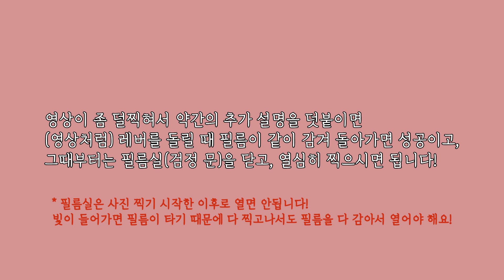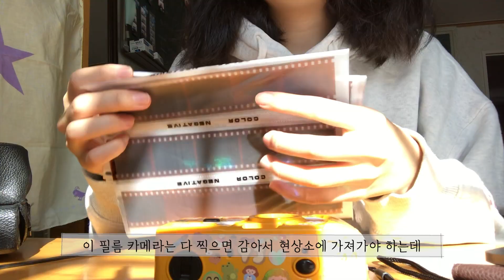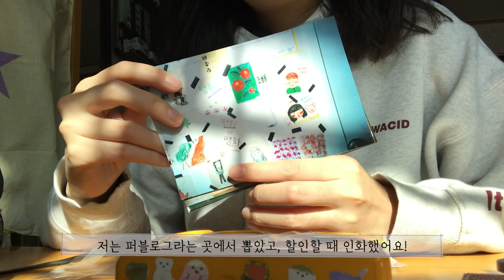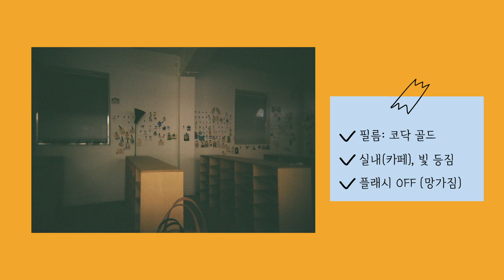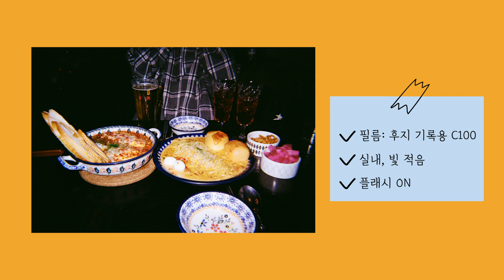[CH-Vlog #28] 코닥M35으로 사진 잘 찍으려면 플래시는 언제 켜야될까? 잘 어울리는 필름과 현상소 추천까지! (더보기란 꼭 읽어주세요!)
안녕하세요! 앞으로도 열심히 유익한 영상을 만들어 볼게요! (사실 오늘 영상,, 지난주에 거의 다 완성했는데 갑자기 몸이 좀 안 좋아져서 이제야 올리게 되었어요ㅠㅠ 겨울이어도 음식 조심,, 배탈 조심,, )

오늘 영상에는 지난번에 이어서 코닥M35 토이카메라 인데요. 사실 잘 어울리는 필름이나, 현상소나 이런건 발품팔아 돌아다니면서 찍어보고 직접 느끼는게 가장 좋긴하지만, 남이 찍어보니 좋더라~ 하는 걸로 찍으면 실패 확률이 낮아지니까요,, ㅎㅎ 제 개인적인 생각이 담겨있기 때문에 참고만 하시고 다양한 필름으로, 집 근처 현상소 알아보셔서 새로 도전해보시는 것도 좋을 것 같네요! (최근에 알게 된 곳 한 곳 더 추천하면 충무로 쪽에 고래사진관이라고 직접 필름 스캔을 해볼 수 있는 곳이 있더라구요... 요기는 다음에 가게 되면 영상으로 찍어볼게요!)

무엇보다 이번 영상은 영상 마지막 30초 정도에 제가 지금까지 찍은 사진들을 어떤 조건에서 찍었는지 정리해두었어요. 사진 어떻게 나오는지, 어떻게 찍어야 하는지 궁금하셨던 분들은 마지막 부분을 잘 참고해주시면 좋을 것 같습니다! (특징이 잘 드러나는 사진들로 고른거라 비교하시기에 그래도 괜찮을거라고 생각합니다. ) 필름카메라는 필름마다, 빛의 양에 따라 느낌이 완전히 달라지기 때문에 참고만 해주시고 더 궁금하신 건 댓글로 남겨주시면 제가 기억나는대로 댓글 남겨드릴게요!